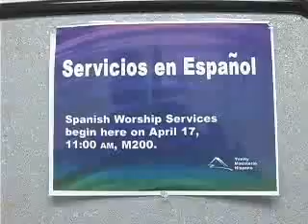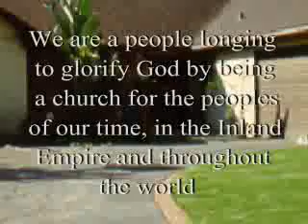History of Trinity Church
God has been faithful to our church as we look at the history of Trinity Church and talk to some of the founders.